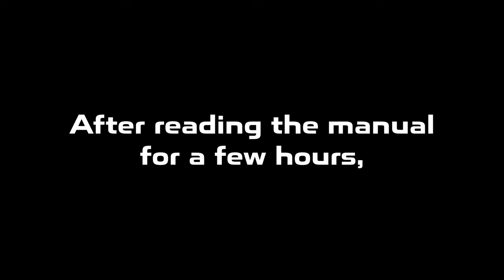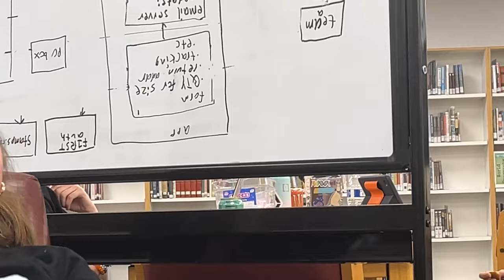Kickoff with 4607 | 2024 Crescendo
Can't believe it's that time of the year already! Guess we need to see what this game has in store for us.